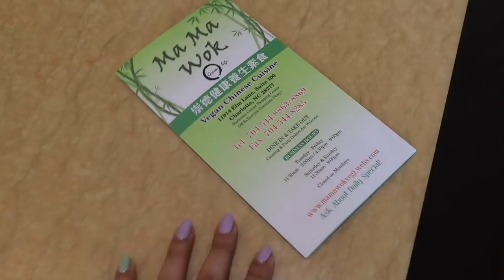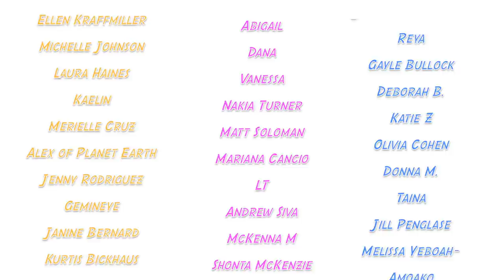This Chinese Restaurant Went Fully Vegan In Charlotte, NC (Mama Wok)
Is It HYPE?! -- Mama Wok (Charlotte, NC) S4 E7

What I Got: Salt & Pepper King Oyster Mushrooms, Shrimp Lo Mein, Beef and Broccoli, Spring Roll, Sesame Ball, Pork Bao Buns